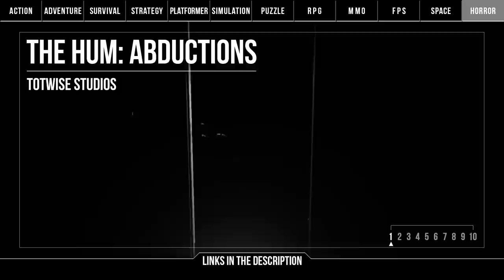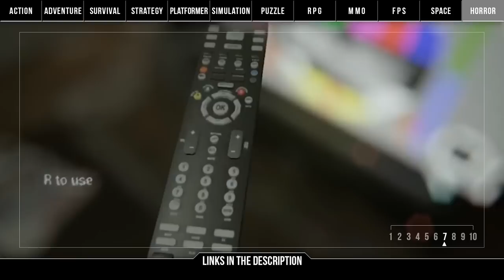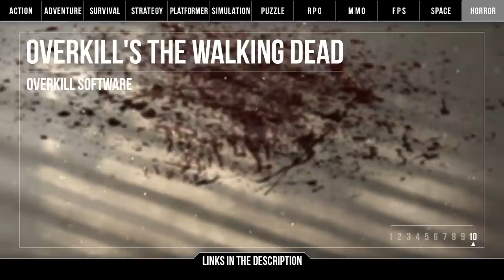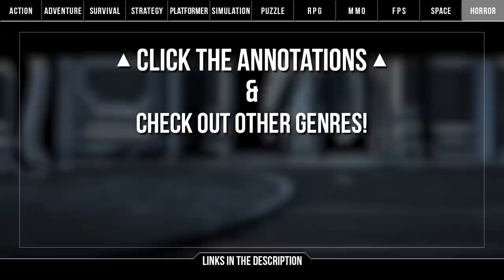Top 10 PC ►HORROR◄ Games to Watch in 2016!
Horror games—they play with our psyche and mess with our minds as we try to uncover the mysteries behind them. Well, it's time you wait in antici-pation and hope to get a glimpse of some horrifying poetry in motion.

What's your favourite horror game so far and why?

The Hum: Abductions - Totwise Studios

Perception - The Deep End Games

Routine - Lunar Software

Darkwood - Acid Wizard Studio

Hunger (Renamed 'Little Nightmares') - Tarsier Studios

Draugen - Red Thread Games

Allison Road - Lilith (Officially cancelled)

Pamela - NVYVE Studios

Outlast 2 - Red Barrels

Overkill's The Walking Dead - Overkill Software